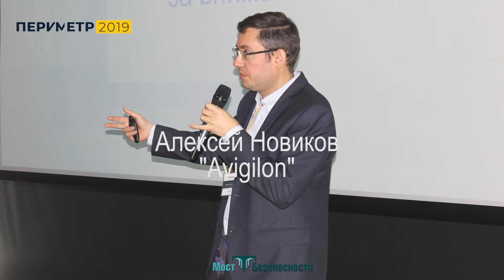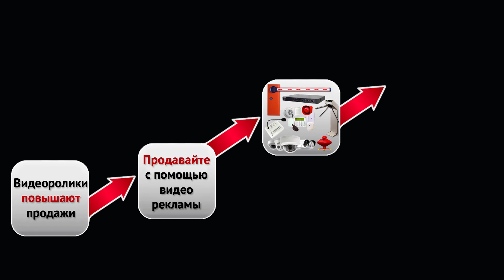Зачем видеоаналитика в аэропорту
Алексей Новиков "Avigilon"
На периметре видеоаналитика необходима, это однозначно, никто не будет спорить, правда ведь?
Очень здорово, когда камера сама определяет, человек это или автомобиль, и дает такой же сигнал, как система охраны периметра.
То есть оператор на 100% уверен уже в этом случае, что к нему проникли.
Если мы говорим про перрон, конечно, видеоаналитика там – это не панацея. Но видеоаналитика интересна, когда, например, вы хотите найти в архиве, когда у вас ходили люди в конкретной точке перрона. То есть, вы выделили эту конкретную точку и сказали: "Вот я знаю, что там прошел какой-то человек, который не должен был там пройти, за временной интервал 4 часа".